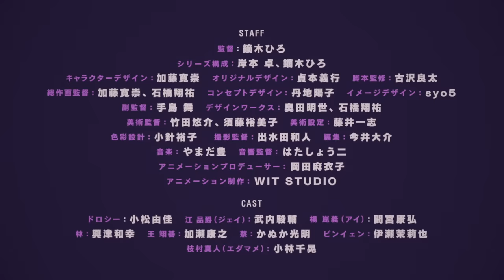『GREAT PRETENEDER razbliuto』PV第2弾｜DMM TVにて独占配信中！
詐欺師（コンフィデンスマン）たちの宴、再びー！
『GREAT PRETENEDER razbliuto』DMM TVにて独占配信開始！

『GREAT PRETENEDER razbliuto』の配信開始を記念して、最新PVを公開！
自称・天才コンフィデンスレディだったが、かつての記憶を失ってしまったドロシー（CV.小松由佳）が、台湾黒社会の若頭のジェイ（CV.武内俊輔）と出会うことで騒動に巻き込まれて…！？波乱の展開を予感させる映像です！

DMM TVにて独占配信中！

史上最高の詐欺師（コンフィデンスマン）が宴（ゲーム）に舞い戻る前夜―
鏑木ひろ（監督）× WIT STUDIO（アニメ制作）による痛快クライムエンタテインメント最新作！
目の回るような駆け引き、見るものを欺く巧妙なシナリオ、日本屈指のアニメスタジオ WIT STUDIOによる映像により世界中を魅了した『GREAT PRETENDER』から3年。遂に詐欺師たちが動き出す。
ローラン・ティエリーをコンゲームの世界に誘った自称天才詐欺師ドロシー。上海龍虎幇とのゲームに敗北し、彼女は命を落とした……はずだった。海辺の小さな村、アジアの都市・台北から少しはなれたその場所に彼女の姿はあった。台北の黒社会に追われ、京都を目指す、その先に待っているものとは―…！？

■スタッフ
監督：鏑木ひろ／シリーズ構成：岸本 卓、鏑木ひろ／キャラクターデザイン：加藤寛崇／オリジナルデザイン：貞本義行／脚本監修：古沢良太／総作画監督：加藤寛崇、石橋翔祐／コンセプトデザイン：丹地陽子／イメージデザイン：syo5／副監督：手島 舞／デザインワークス：奥田明世、石橋翔祐／美術監督：竹田悠介、須藤裕美子／美術設定：藤井一志／色彩設計：小針裕子／撮影監督：出水田和人／編集：今井大介／音楽：やまだ豊／音響監督：はたしょう二／アニメーションプロデューサー：岡田麻衣子 ／アニメーション制作：WIT STUDIO

■キャスト
ドロシー：小松由佳／江 品爵（ジェイ）：武内駿輔／楊崑義（アイ）：間宮康弘
林：興津和幸／王：加瀬康之／蔡：かぬか光明／ビンイェン：伊瀬茉莉也
枝村真人（エダマメ）：小林千晃

■展開時期／展開先
2024年
日本国内　 ：　2月23日（金）0:00～ DMM TV独占作品として展開
中東・北アフリカ地域※1：日本時間2月23日（金）0:00～　中東・北アフリカ地域配信プラットフォームShahidにて展開
その他全世界※2：日本時間2月23日（金）0:00～　配信プラットフォーム クランチロールにて展開

※1）アルジェリア、バーレーン、エジプト、イラク、ヨルダン、クウェート、レバノン、リビア、モロッコ、オマーン、パレスチナ、カタール、サウジアラビア、シリア、チュニジア、アラブ首長国連邦、イエメン、スーダン
※2）中国本土を除く